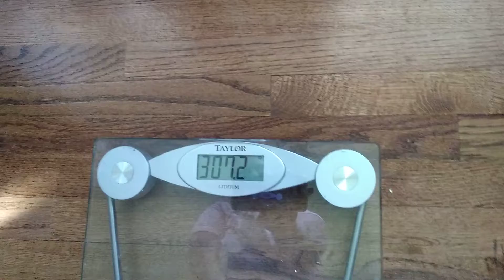Week 3 Weight loss results!!!! Ahhhhh!!!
Guys!!! Thank you so SO much for all of your love and support. You have no idea how much it's been helping me. Please keep up the comments, likes, well wishes, etc. Love you all!